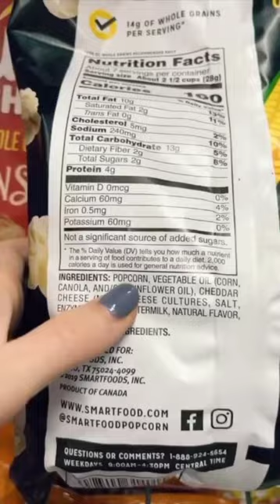Shocking Reasons this Popcorn isn't "Smart"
You’re buying “skinny pop” and “smart food” popcorn because it’s “healthy” but your pants are tight, you're tired all day and struggling in workouts. 🍿

Marketers have YOU! You’re reading the front, the selling points and even focusing on nutrition facts.

You’re missing what matters - the ingredients. These companies take food then pump it with inflammatory oils, artificial sweeteners, chemicals and fillers - you miss that part because you’re focused on nutrition facts and ORGANIC 🍃

We want you to Wake Up and Read The Labels. Understand the ingredients and become aware of how to Eat Simple & Feel Good.

🚨 We’re hosting a FREE 5 Day Challenge to help you discover ways to a healthier you. Visit readthelabelschallenge.com to learn more!